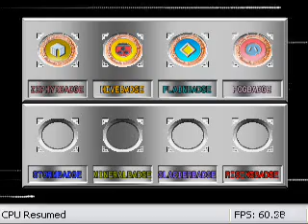Pokemon Stadium 2 Shiny Team Battle #1 (Prime Cup) 2/5